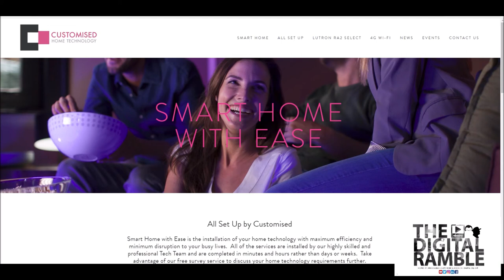$3000 is all I can spend - Smart Home Challenge Part 2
$3000 is all I can spend - Smart Home Challenge Part 2 - Episode 32

Season 5 of The Digital Ramble is all about achieving those Smart Home goals with real world prices. JJ and Kris tackle the most common rooms and spaces in the home with $3000 budgets. Part 2 takes us outdoors with focus on garden, outbuildings and protecting your home. Join us in the comments with what tech you would use in the scenarios described.

Home When Away by Kris Gamble - £2400 BUDGET.

A new job out of town means I'm only home at the weekend for the foreseeable. I need a tech injection to provide me with additional security front and rear of the house, control over the heating and alerts if anything goes wrong like fire or flood.

Unifi CCTV and Recorder £600
Lutron RA2 Select Dimmers and Pico £700
Google Nest Hello £219
Nest Protect smoke detector and Fibaro flood sensors £250
Cable materials £50
Installation and set up £575

TOTAL £2394

The Great Outdoors by JJ Canon - $3000 BUDGET

My back yard and patio lack any wow factor. I'm out of town a lot during the week, but on the weekends I'm planning lots of parties. So I'm thinking my patio needs a tech boost.
1. lawn - mama made a major investment in the yard, she like her yellow roses and I need to keep them alive.
2. tunes - George Straight, Willie, Florida Georgia Line
3. wifi - needs wifi, data bill is killin him
4. cooking - BBQ
5. gotta know - Keep an eye on the deer feeder and his chicken coop.
I've got $3000 to work with, what do you think?

Eero Wifi $399
8 zone Rachio Kit $149
Sonos Amp $599
Ring Stick-Up Cams with solar $458
Meater temperature sensor $99
Installation and set up $700

TOTAL $2404

If you’d like more information about any Smart Home products or services please get in touch with the show via Instagram or Facebook messaging services or drop us a voice message on Anchor. We’d love a review or rating on Apple Podcasts if you get a moment.